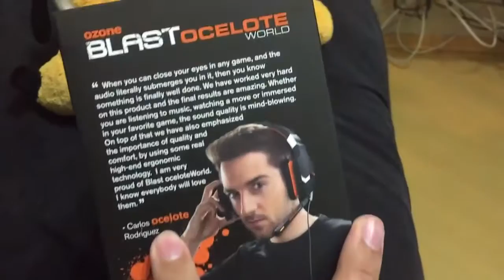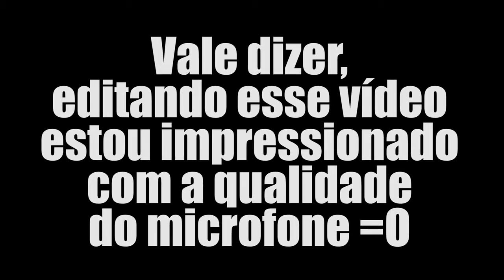CAIXA MÁGICA 1 3 Headset Ozone Blast Ocelote World 7 1 UNBOX E REVIEW HEADSET INCRÍVEL